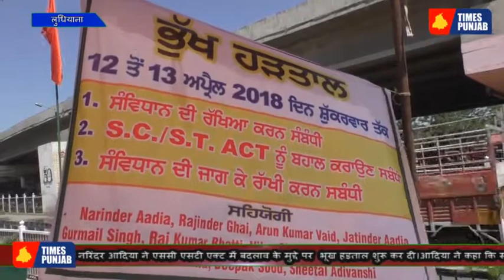एडवोकेट नरिंदर आदिया ने एससी एसटी एक्ट में बदलाव के मुद्दे पर भूख हड़ताल का दूसरा दिन